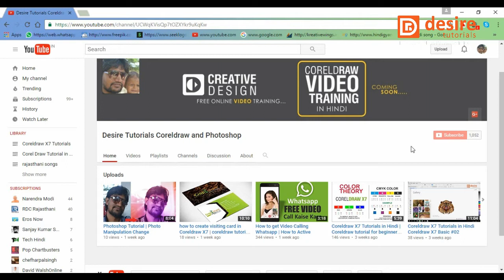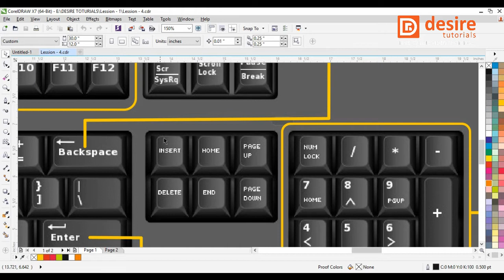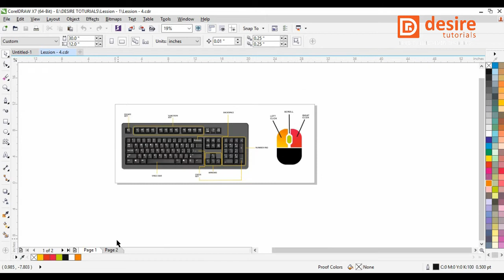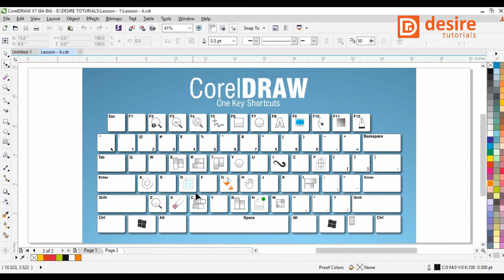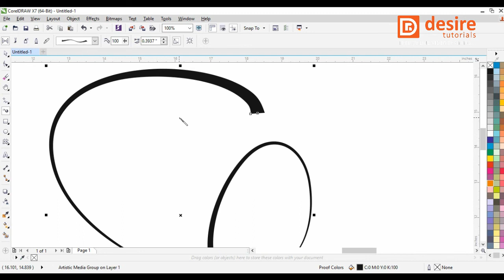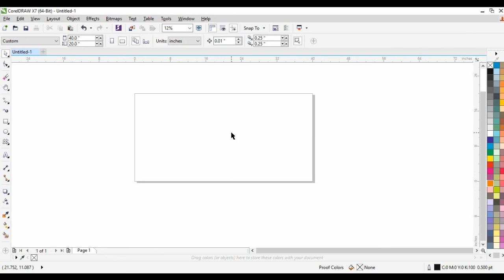#04 Coreldraw X7 Tutorials in Hindi | Coreldraw tutorial for beginners